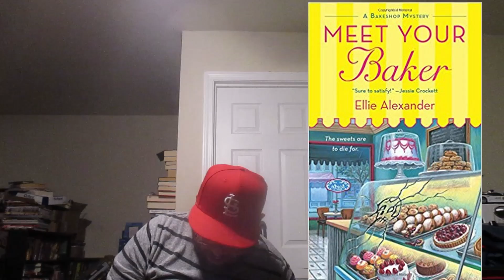Digital Book Haul Part 2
This is part two of my digital book haul set.  In part 1 i spent $60 to get $40 in ebook credit. This haul shows what i bought wit the $40 credit.  What free books did I get on Amazon's dime? Watch and enjoy!